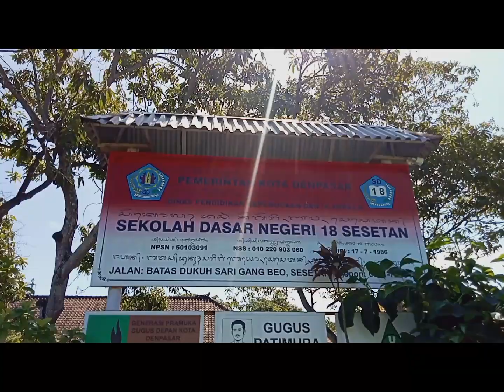proses pengecatan patung Saraswati,SD negeri 18 sesetan